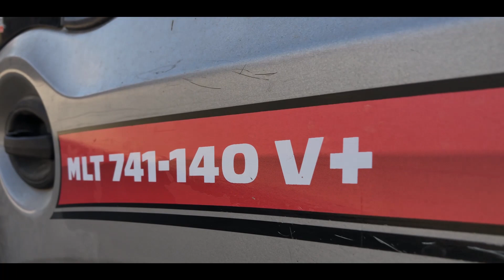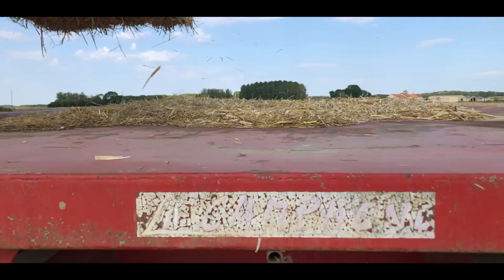🇫🇷SAISON DE PAILLE Bio 2020 (2/2) // X2 Manitou MLT 741 & 625💪💨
Salut à tous , aujourd'hui on se retrouve pour la Part 2 Ramassage de Paille Bio, vous y verrez du chargement de paille avec 2 télescopiques Manitou MLT 741-140V+ & 625-75H.
 Aller je vous laisse en profiter, Bon visionnage.

retrouvez moi sur instagram: samagri_dfbio